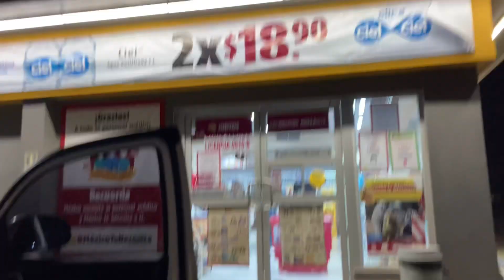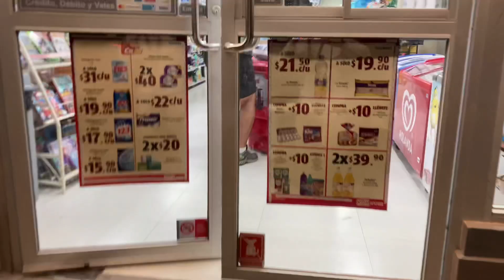40 minutos pesca pargos y róbalo a pie noviembre 2020